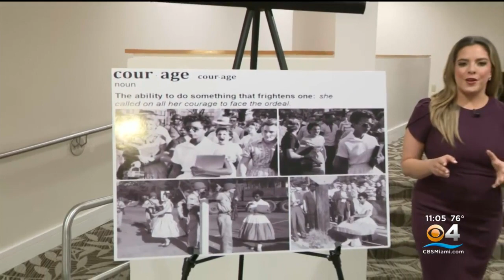In South Florida, one of the 'Little Rock Nine,' Civil Rights icon Elizabeth Eckford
CBS4's Gabby Arzola reports on how Civil rights icon and member of the "Little Rock Nine," Elizabeth Eckford, made the Coral Springs Center for the Arts the final stop of her tour on Tuesday evening.